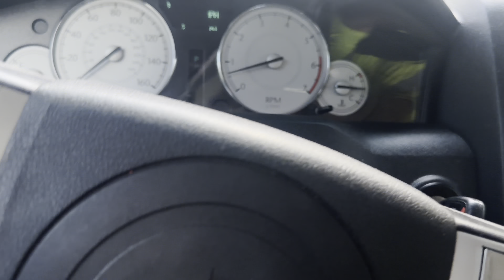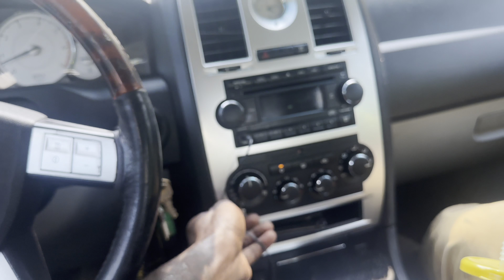Work Day Flow😂😂 Must Watch‼️